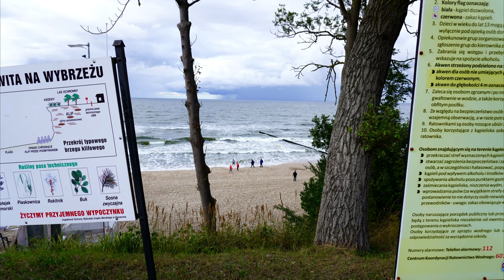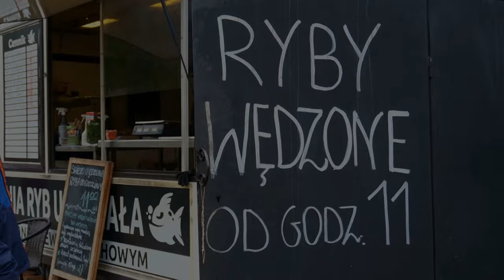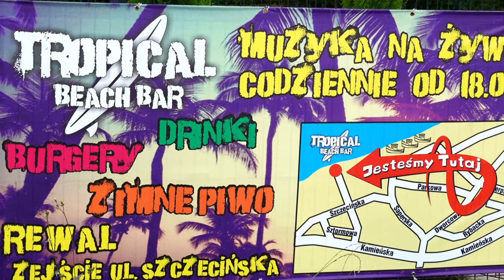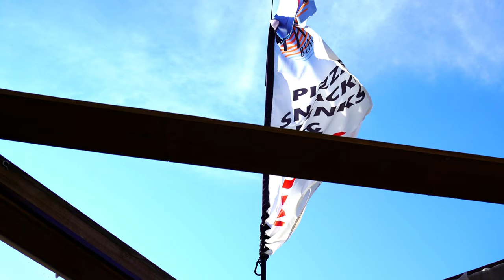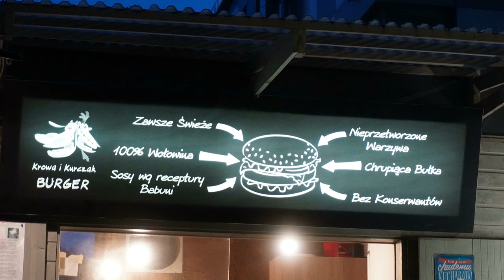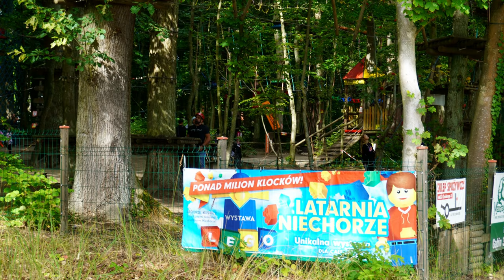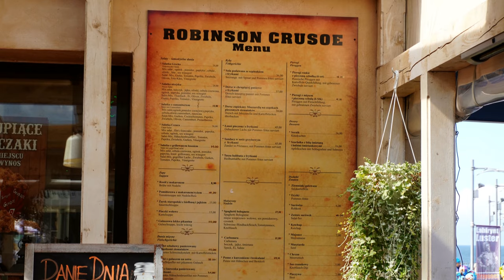Urlaub in Polen - Die Stadt Rewal an der Ostsee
Einblicke aus der schönen Stadt Rewal an der Ostsee. Die Aufnahmen entstanden Ende August in der polnischen Touristenhochburg.

The Music Producer:
Thanks👍